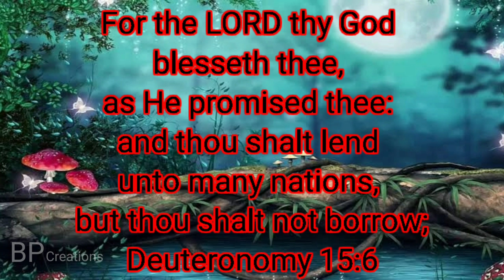Daily Manna#Words of God#English Bible verses#Today's verse#verses for whatsapp status